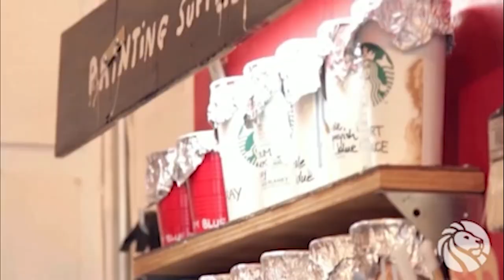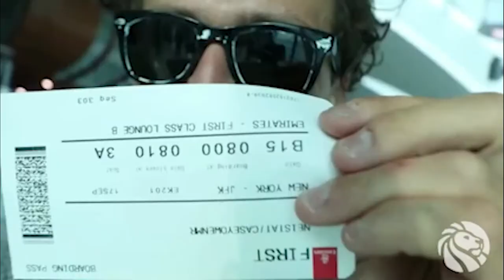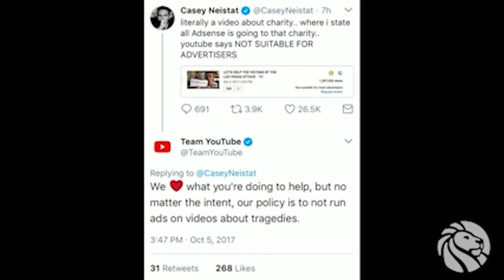Casey Neistat with Paul Holdengräber: Creativity & Commerce | 10-11-2017 | LIVE from the NYPL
LIVE from the NYPL | Recorded live at the New York Public Library, Celeste Bartos Forum, on October 11, 2017.

Director, producer, and YouTube superstar Casey Neistat is reimagining not just how we tell stories but what the definition of story even is. Neistat first attained commercial success with the HBO series The Neistat Brothers and indie film Daddy Longlegs, but is also well-known for his marriage of  storytelling and commercial production in re-defining branded content on the Internet with companies such as Mercedes and Nike. His audience, who has followed him from YouTube to Instagram, Twitter, and SnapChat,  thrives on his honest narratives and glimpses into a creator’s lifestyle. Hear how this filmmaker, blogger, and native digital influences straddles these many intersections and maintains the complex partnership between art and business as he joins Paul Holdengräber in conversation.